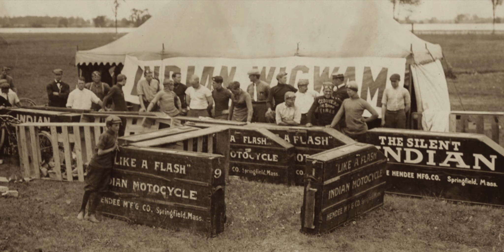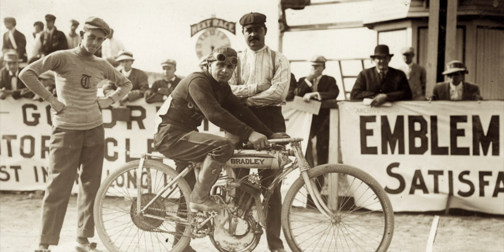Motorcycle Racing Before World War 1!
*Archive Moto* presents *A Brief History of Speed - Part 3* looking at the history of motorcycle racing in America. The exhilarating but tumultuous age of the board track motordrome was coming to an end, but American motorcycle enthusiasts were still clamoring for the thrill of racing. As the industry began to change, factory racing programs took center stage, welcoming new contenders like the legendary Harley-Davidson. But without the fabled motordromes, the sport was in need of new venues in which to compete.

This video is the third in the series, _A Brief History of Speed_, based off of accompanying articles by the same title published exclusively

The series revisits the exhibition first created and displayed for *The Race of Gentlemen* on the sands of Wildwood, NJ, and later featured in an exhibit at the *Indian Motorcycle Museum of Australia* in Melbourne.

Read each part of the series, and countless others now, only at ArchiveMoto.com.

The thumbnail photo is ofHarley-Davidson factory rider Wilmer "Tex" Richards of Atlanta, Georgia with a shot of the iconic Harley-Davidson Wrecking Crew after their victory at the 1915 Dodge City 300, a motorcycle Grand Prix road race that was the most popular event of its day.

Written, Edited, and Produced by Chris Price, Archive Moto.